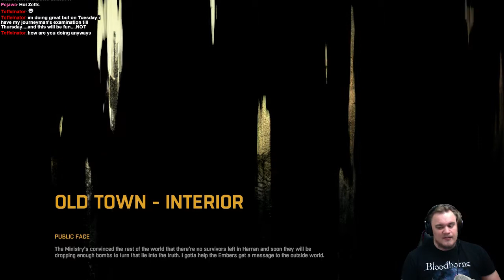Dying Light ► Ep 72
Dying Light - Played on PS4

Lurking around in the dark places!

The more games I stream the more I can upload!